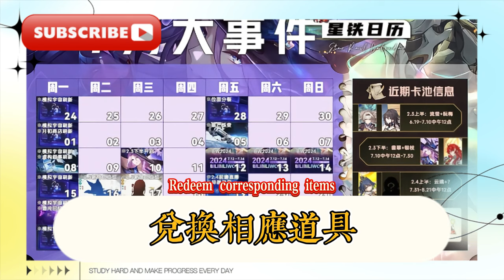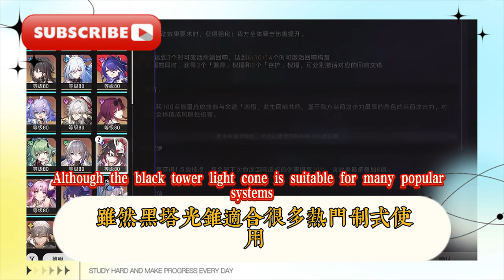崩鐵：7月大事件！雲璃強度遭質疑，這可能是最黑馬的角色！崩鐵：2.4前瞻已定！三月七新海報放出，風巡獵形象曝光！冰豐饒2.7進池！崩壞星穹鐵道：新增免費五星滿疊光錐，虛構敘事專屬！兌換前要注意的問題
Collapse: July's big event! Yunli's strength is questioned, this may be the dark horse character! Collapse: 2.4 preview is confirmed! March 7 new poster released, Feng Patrol Hunter's image exposed! Bingfeng Rao 2.7 enters the pool! Collapse Star Dome Railway: Added free five-star full stacking cones, exclusive to fictional narratives! Things to pay attention to before redemption